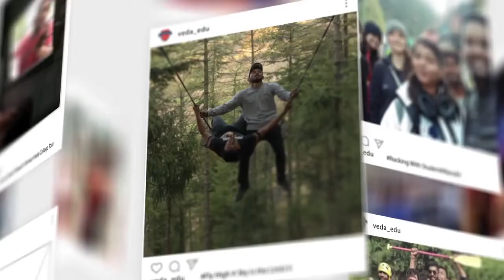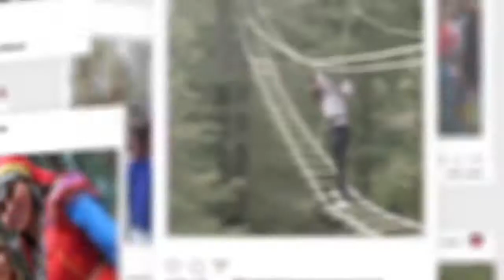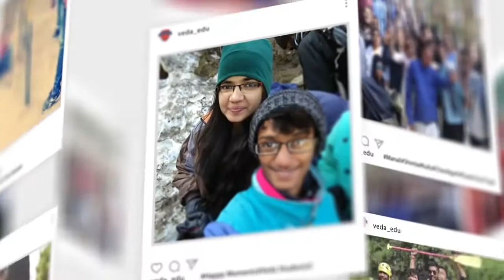VEDA PUNE | Quick glimpse of pune to manali trip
Admissions Open for B.Sc. Design, Animation, VFX